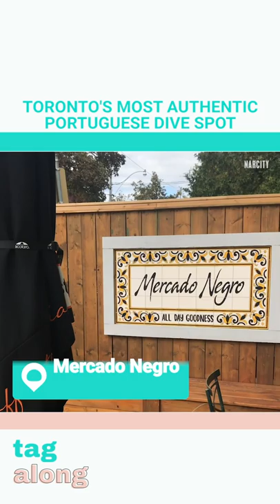Toronto's Most Authentic Portuguese Dive Spot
In todays' video, Maya Kapouranis invites you to tag along with her to check out Mercado Negro located in Toronto.